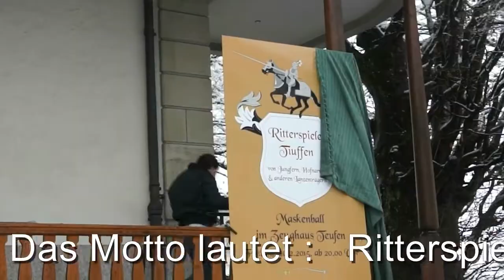Das Motto des Tüüfner Maskenballs 2015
20. Februar 2015, um 20 Uhr im Zeughaus Teufen.